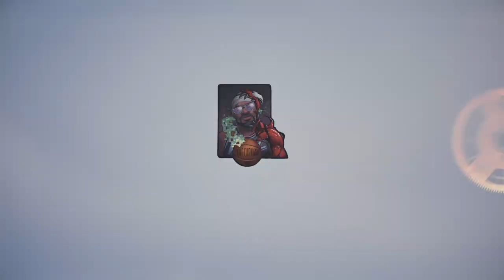2k20 Carnage E&W Collaboration